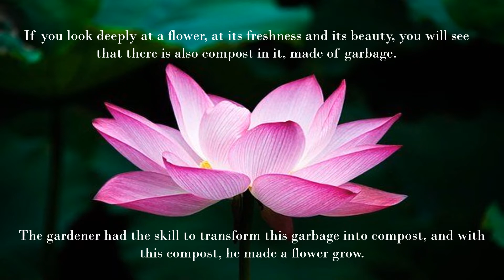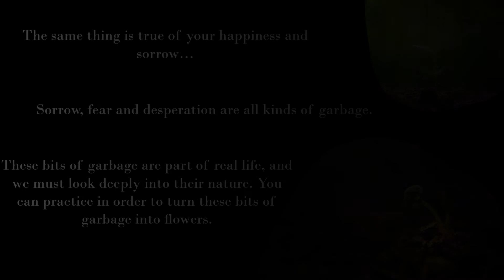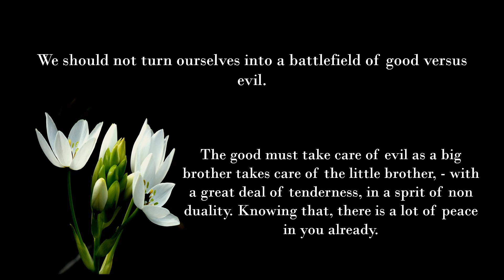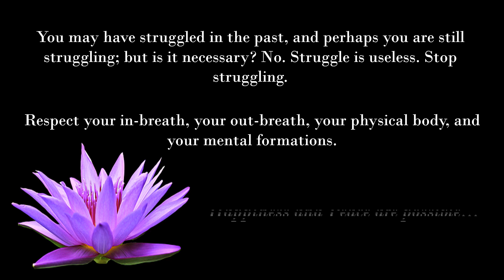Happiness and Peace are possible…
In this video you will discover how far the simple act of mindfulness can take you. Guided by the great Buddhist teacher Thich Nhat Hanh, you will learn how meditation will help you to harness your natural insight, wisdom, and compassion, and so transform your life and benefit those around you.

You can explore more from “You are here” by Thich Nhat Hanh.

Discover the path to lasting happiness and peace. Uncover insights and practical tips in this transformative journey. Elevate your life with wisdom that makes joy and tranquility possible. 🌟✨